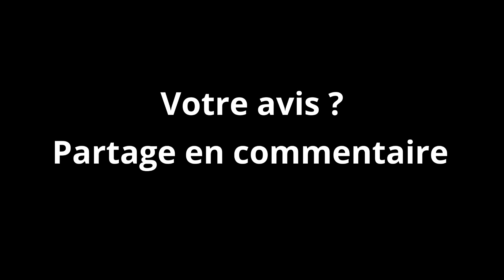Qui est Raspoutine - La Légende Noire de la Russie Impériale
Découvrez l'histoire captivante de Grigori Raspoutine, le mystérieux moine russe dont le nom résonne encore aujourd'hui. Plongez dans la vie intrigante de ce personnage énigmatique qui a exercé une influence significative sur la Russie impériale. Explorez ses prétendus pouvoirs de guérison, son ascension à la cour des Romanov, et les événements tumultueux de son assassinat. Cette vidéo vous dévoilera les secrets de Raspoutine, entre mythes et réalité.

Source :
Wikipedia - Grigori Raspoutine
Europe 1 - L'été d'Au Cœur de l'Histoire - Raspoutine, le mystique qui a prédit la fin des tsars
Geo - Qui était Raspoutine, l'homme qui murmurait à l'oreille des Romanov
Brut - Une vie : Grigori Efimovitch Raspoutine
Cairn - Figures de Raspoutine